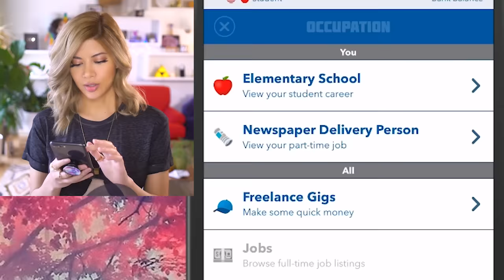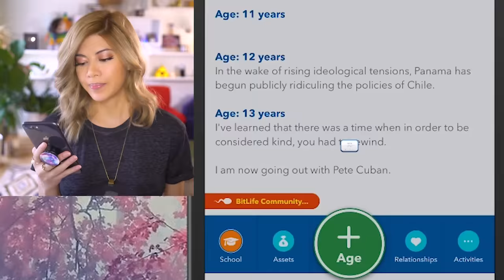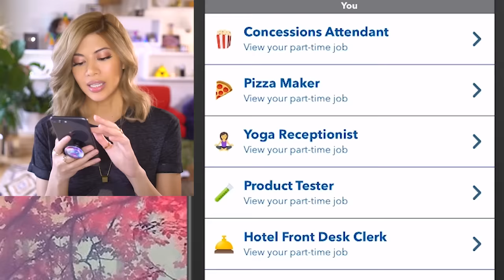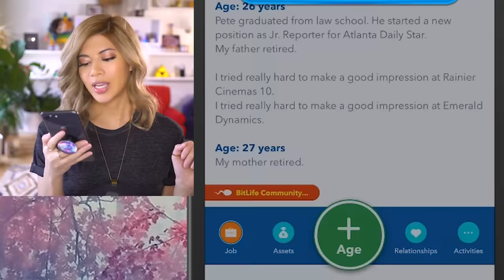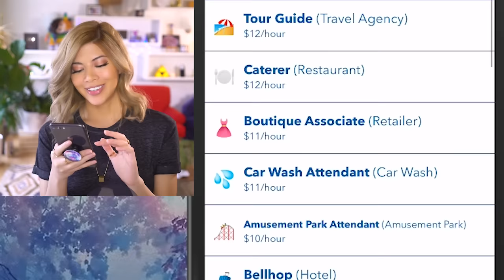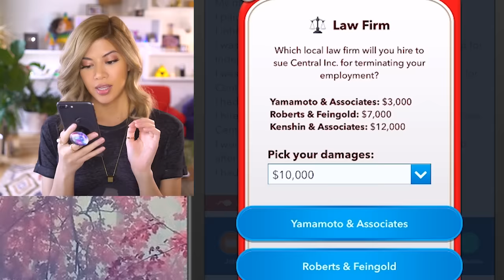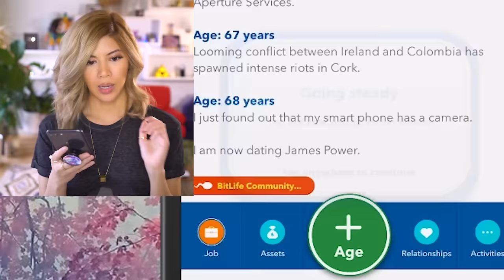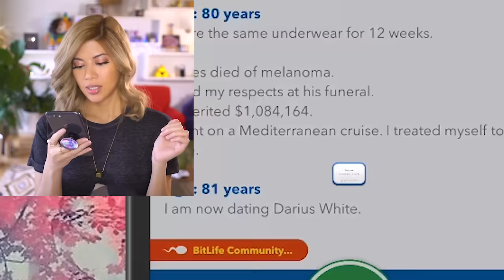I GOT A PART TIME JOB with my EX.. in Bitlife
The new Part-Time Job Bitlife Update is out and we’re going to see how hard a person can work and how many side hustles you can juggle before everything falls apart!